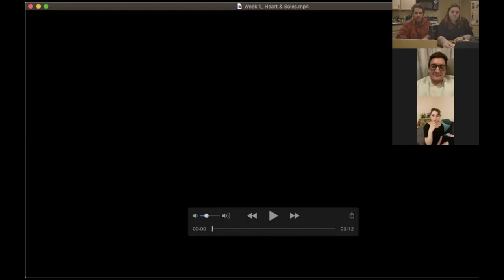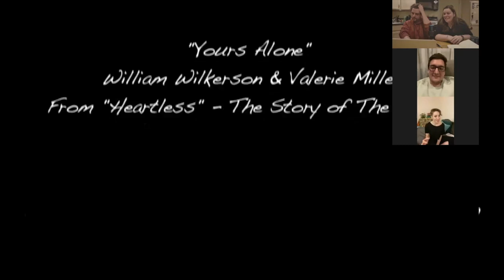Remembering Project 52 Week 1 Heart & Soles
10 Years ago we created a new short film every week for an entire year. Now a decade later we wanted to take a look at these films with the cast and crew who helped us build something that we will always hold dear to our hearts.

This week we looked back at our first film Heart & Soles with the stars Matt Bowden & Kay Kerimian.